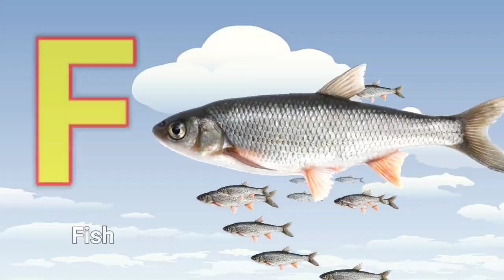a for apple b for ball c for cat d for dog, alphabets, phonics song, abc song, Words, abcd rhymes